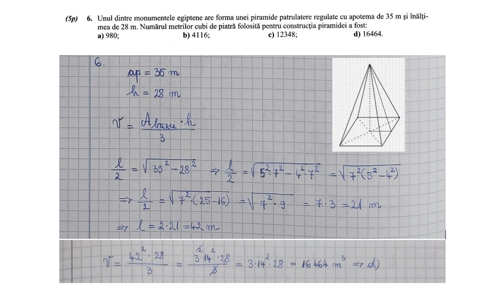Unul dintre monumentele egiptene are forma unei piramide patrulatere regulate cu apotema de 35 m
Unul dintre monumentele egiptene are forma unei piramide patrulatere regulate cu apotema de 35 m si inaltimea de 28 m. Numarul metrilor cubi de piatra folosita pentru constructia piramidei a fost:

evaluare nationala
paralela 45